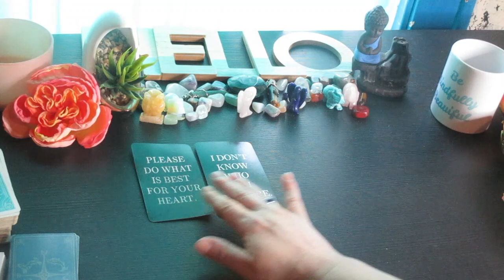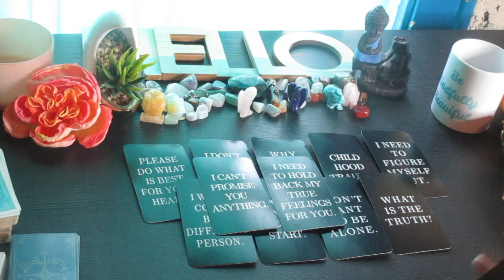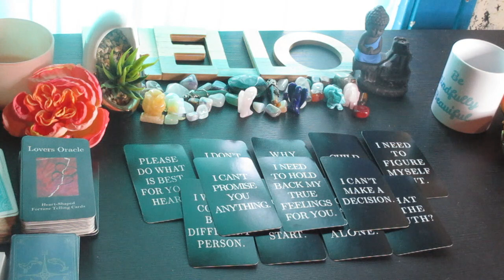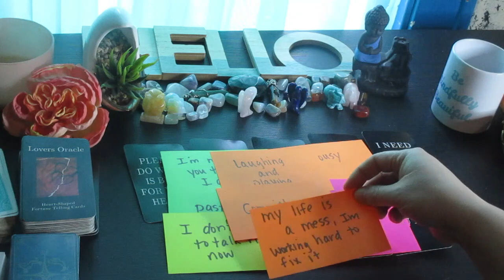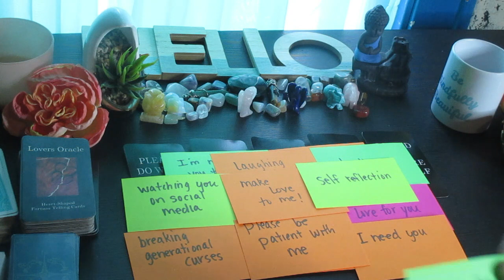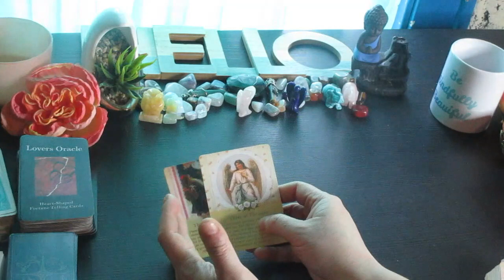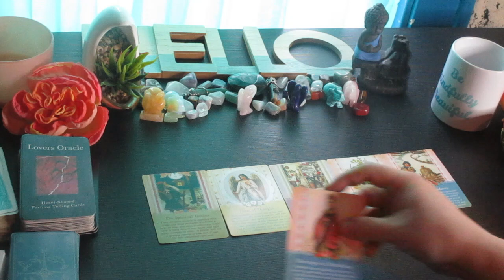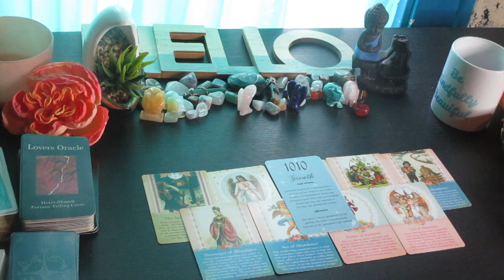DM to DF 🆘I MISS U‼🔥💖 Why i haven't been able to contact you.. Where this connection is going!